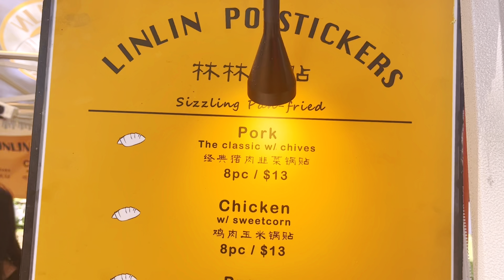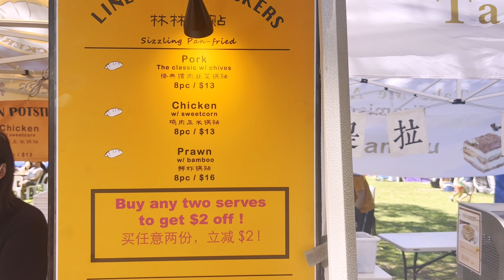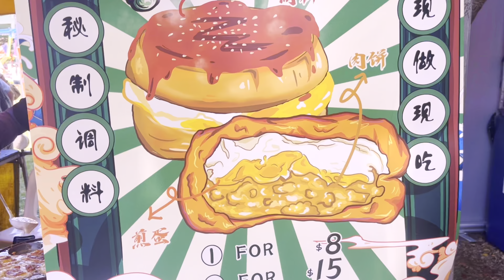A Spectacular Chinese New Year Celebration 2023 I Year of Rabbit I Sydney celebration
Get a unique perspective on the Chinese New Year celebration ! In this video, Dudu experience the vibrant and colourful celebrations, trying traditional foods, and learning about the customs and traditions. Discover how this ancient holiday is celebrated in a different part of the world, and learn about the cultural exchange and mutual appreciation . Don't miss this exciting journey filled with new experiences and cultural discoveries!"